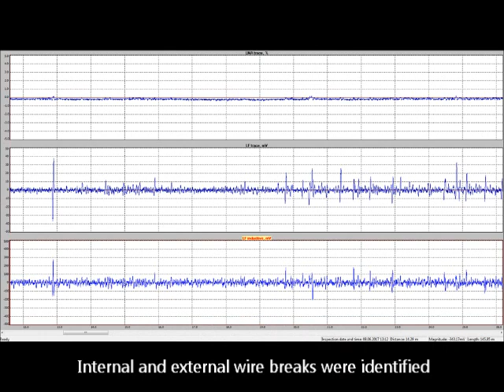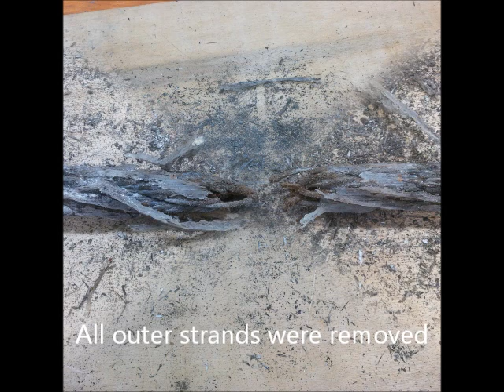Identification of a broken core in a haulage rope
Many ropes deteriorate from the inside before showing any significant signs externally.  Visual inspection alone is not sufficient to carry out a proper assessment of the condition of the rope.

MRT is used to identify and assess internal degradation of wire ropes where visual inspection and other traditional methods are not effective.

Tensology technicians found a broken core in a haulage rope using MRT and the rope was taken out of service.  The internal condition was then verified by carrying out a post-retirement investgation.